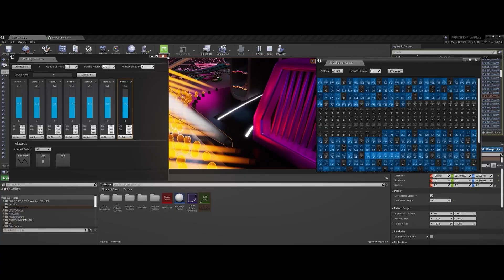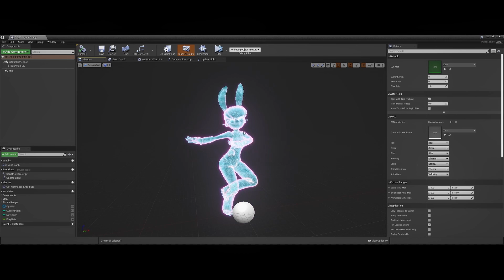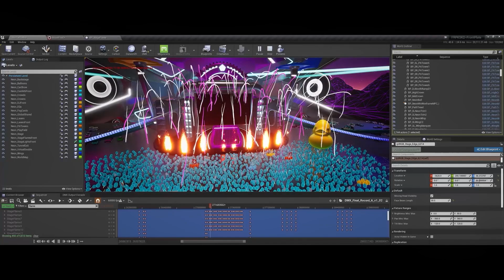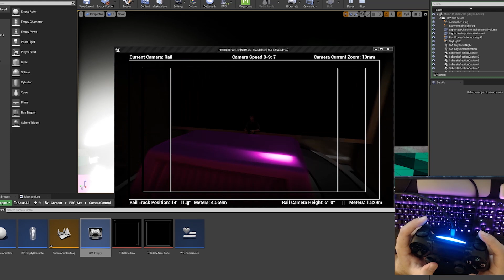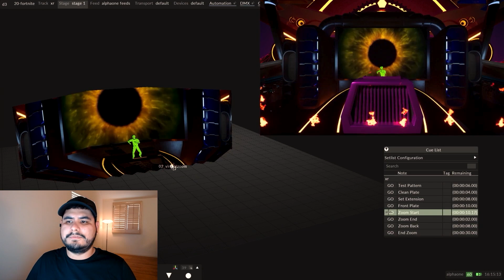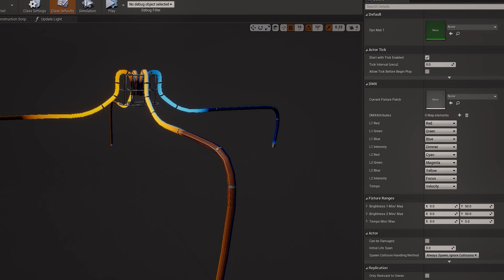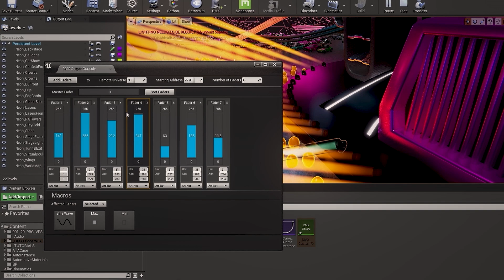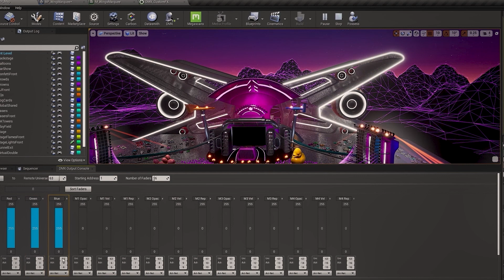Lessons From the Field: Show Controls for Live XR | Unreal Engine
Learn how All of it Now and Far Right Production teamed up to blend real time and show control systems so that their big moments never fall flat. You'll get a first hand look into some of the the tools and processes used within Unreal Engine that made the Rocket League® - Llama-Rama Kaskade concert come to life.